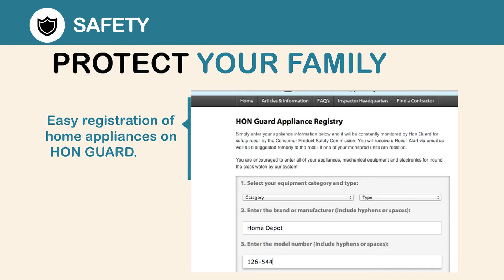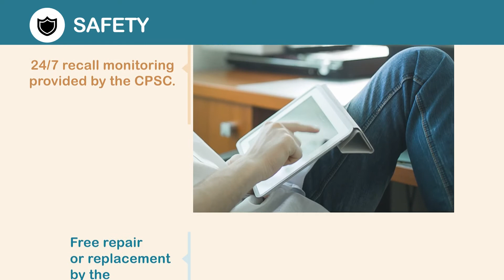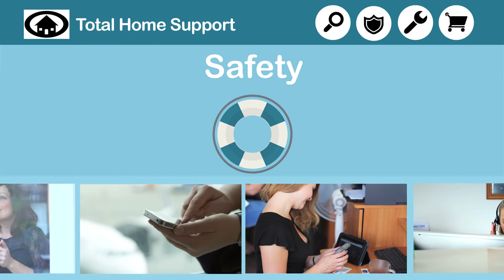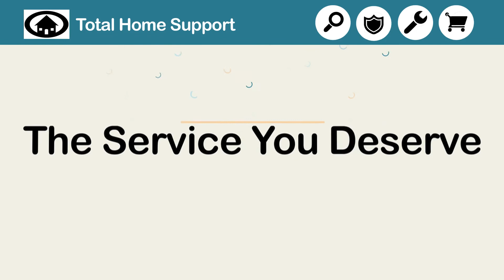HON Real Estate Services Overview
Learn why Real Estate Pro's are rethinking their closing gifts with memberships to  HomeOwnersNetwork.com!
In less than 5 minutes you could be earning $60K more each year!